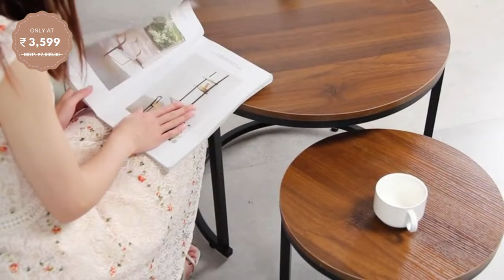Modern Nesting Coffee Table Set of 2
Enhance Your Living room beauty with our Modern Nesting Coffee Table Set of 2 made with premium Solid wood...